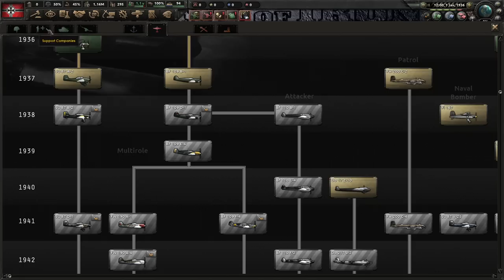ЗАРОЖДЕНИЕ МОЩИ - СТРОИМ НОВЫЙ МИР В САМОМ СЛОЖНОМ МОДЕ WORLD ABLAZE HOI4 ГЕРМАНИЯ(1)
Играем в Hearts Of Iron 4 с модом World Ablaze за Германию!